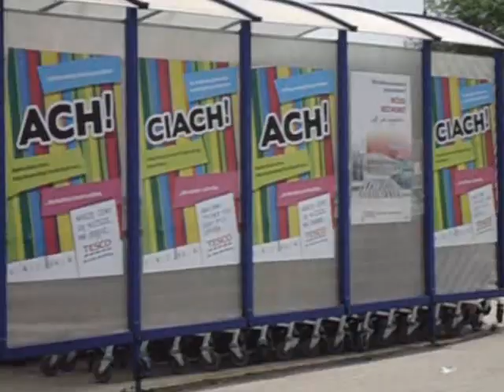Wisła — популярный польский горнолыжный курорт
► Висла –  это:
➊ замечательный чистый горный воздух.
➋ отличный отдых в любое время года (большое количество оборудованных склонов для горнолыжного отдыха или пеших прогулок различной сложности).
➌ очень чистый город и замечательные доброжелательные люди вокруг.
➍ нет огромного скопления людей как в Закопане.
➎ расположен близко от города Катовице и добраться можно почти без стояния в пробках.
➏ умеренные цены и много чего ещё!

​Курорт в 85 км от города Катовице. Висла (польск. Wisła) — город на юге Польши в цешинском повяте Силезского воеводства, популярный горнолыжный курорт (горный массив Силезские Бескиды), польский центр лютеранства. Население — 11 450 жителей (2004). Статус города получил в 1962 году. В городе Дворец Габсбургов (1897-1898 построил его Фридрих Австрийский, герцог Тешенский), Президентский дворец (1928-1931 построен для И. Мосцицкого — архитектурный модернизм), деревянные виллы с начала XX века, трамплины. На территории города находятся истоки Белой и Чёрной Виселки, которые при слиянии образуют Вислу.

Съёмка и монтаж медиаконтента: Poland Silesia, 2013